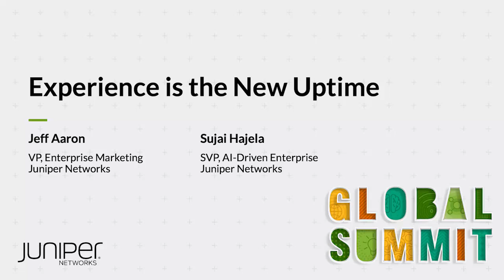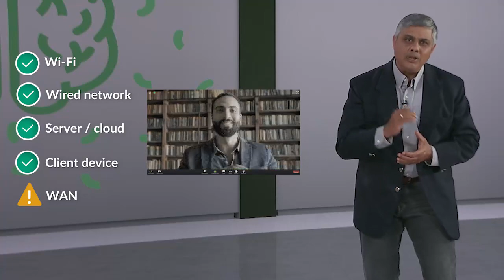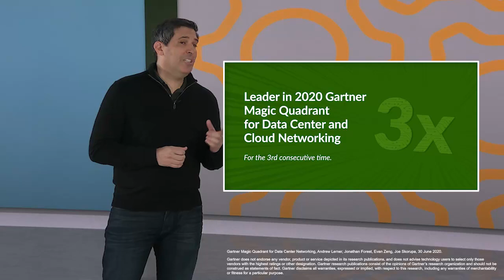Experience is the New Uptime | Juniper Global Summit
Learn how to bridge the gap between network performance and user experience with automation, insight and proactive actions for client-to-cloud. Hear from Jeff Aaron, VP, Enterprise Product Marketing and Sujai Hajela, SVP, AI-Driven Enterprise at Juniper Networks - only from our Juniper Global Summit, now available on demand.